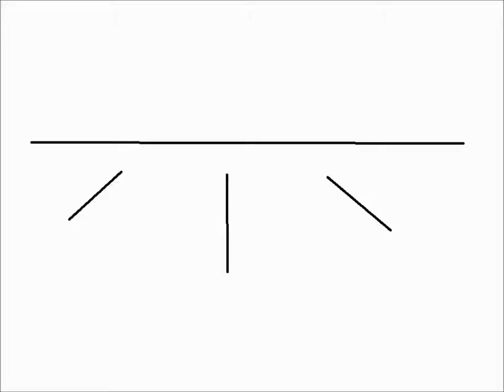7 Usagi is On a Diet bloopers